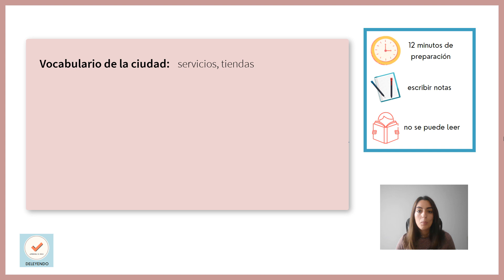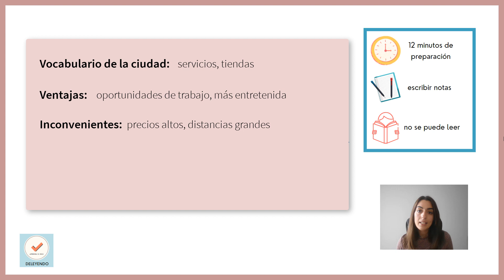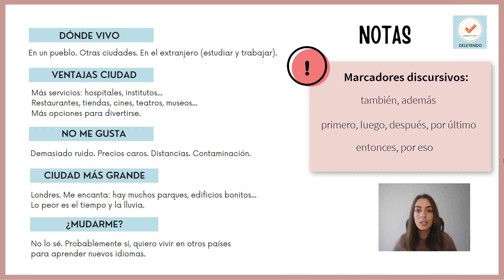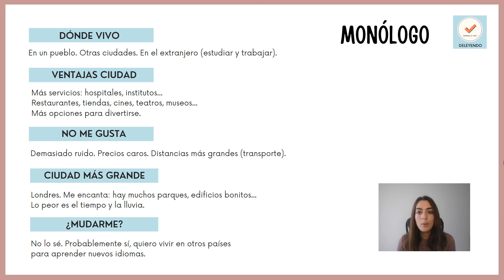Ejemplo de Monólogo 4 - DELE A2 - La gran ciudad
VÍDEO: En este vídeo practicaremos la tarea 1 de la prueba 4 (oral) del examen DELE A2. El tema es "la gran ciudad".

🔶¡Hola! 👋🏼Soy Claudia, profesora de español y examinadora DELE. ¿Quieres preparar tu examen conmigo?
¡Muchas gracias!